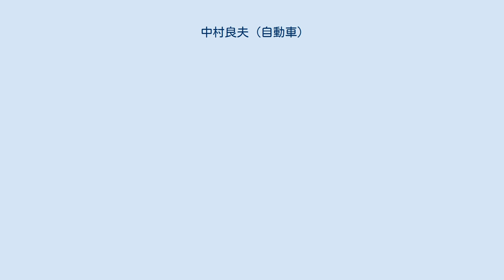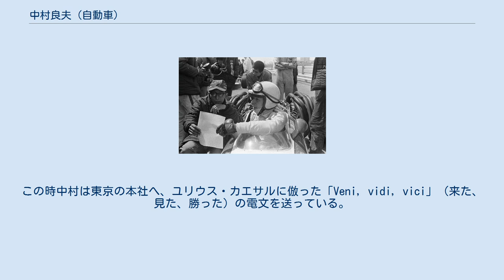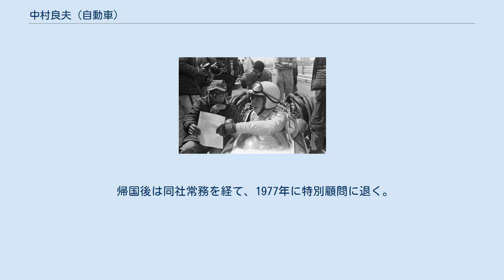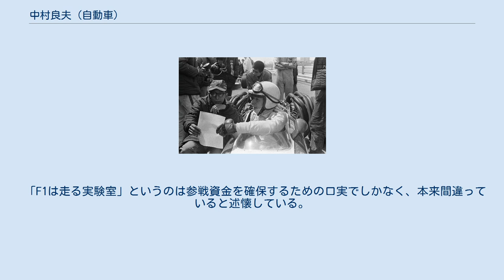中村良夫 (自動車)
ジョン・サーティースと会話する中村良夫（左の人物）、1968年オランダGPにて 中村 良夫（なかむら よしお、1918年9月8日 - 1994年12月3日）は、本田技研工業（ホンダ）のエンジン技術者で、元ホンダF1チームの監督。
山口県下関市入江町出身。
 山口中学校、山口高等学校を経て、1940年4月に東京帝国大学工学部航空学科（原動機專修）入学、1942年9月繰り上げ卒業。
同年中島飛行機（富士重工業「スバル」の前身の一つ）に入社、航空エンジン開発部門のエンジニアを務め、同時に帝国陸軍の航技中尉（技術中尉）として陸軍航空技術研究所や陸軍航空審査部に属し、超大型重爆撃機「富嶽」や ジェット戦闘襲撃機キ201「火龍」などの開発に携わる。
 敗戦後、1950年オート三輪メーカーの日本内燃機製造（後の東急くろがね工業）に転職。
その後くろがねが経営危機に陥ったため、1958年3月にホンダに入社した。
 当時オートバイ専業メーカーだったホンダには自動車（四輪）のことがわかるエンジニアがほとんどいなかったため、入社後まもなく本田技術研究所の四輪開発部隊の責任者を任される。
中村はS500やT360といった市販車の開発の指揮を執る一方でF1チームの監督となり、1964年よりスタートしたホンダのF1参戦の責任者となる。
 1965年は、シーズン当初こそ本田宗一郎の命令によりF1チームの監督から外れ市販車の開発に専念することになるが、最終戦・メキシコグランプリを前にF1チームの監督に復帰。
海抜2000mを越える高地で開催される同グランプリでは、かつて航空機エンジンを開発した中村の知識と経験が大きく生き、リッチー・ギンサーがホンダのF1における初勝利を飾った。
この時中村は東京の本社へ、ユリウス・カエサルに倣った「Veni, vidi, vici」（来た、見た、勝った）の電文を送っている。
 1966年は再びF1チームの監督から外れたが、翌1967年には三度F1チームの監督に復帰。
この頃ホンダは新車の販売不振に伴いモータースポーツ活動を縮小する方向に向かっており、二輪のロードレース世界選手権、四輪のF2などから撤退していたが、中村はこの年からホンダF1のドライバーとなったジョン・サーティースらの協力を得て、イギリスで独自にガレージを構えてF1参戦を継続する道を選択。
そのためシャシーをイギリスのレーシングカーコンストラクターであるローラと共同開発するなど体制を一新した。
その甲斐あってか、同年のイタリアグランプリでは、ローラと共同開発したホンダ・RA300に乗るサーティースが、ホンダF1としての通算2勝目を挙げる。
 このため1968年シーズンは好成績が期待されたが、実際には本田宗一郎が空冷エンジンを搭載したホンダ・RA302によるF1参戦をぶち上げたことのあおりを受けるなどの問題が重なり、結果は不振に終わる。
またローラとの提携後もF1用のエンジンだけは日本の研究所で開発を行ってきたが、ホンダの小型四輪車として最初のヒット作となるシビックの開発へリソースを振り向ける為、同年限りで中村はF1からの撤退を決断した。
 F1撤退後はホンダの欧州駐在員となる。
ただこれも、実際にはF1活動において本田宗一郎とあまりにも激しく対立したため、日本に帰れなくなってしまったのだと言われている。
中村が日本に戻ったのは、本田宗一郎がホンダの社長を退任した1973年のことであった。
 帰国後は同社常務を経て、1977年に特別顧問に退く。
第一線を退いた後、F1などのモータースポーツに関する批評活動も展開し、数多くの著書を残した。
三栄書房の自動車雑誌『モーターファン』にコラム連載を持ち、1994年に死去するまで連載を続けた。
死後の『モーターファン』誌には自身が生前に書いておいた死亡時のための原稿が掲載された。
 中村と本田の関係を説明することは難しい。
まず、「本田像」とでも言うべきものが、初期には業界の（内々の）伝説であったものが、やがて企業広告の一部となり、また日産や豊田のような大手ではあくまで企業として、たとえばスカイラインの広告としてコントロールされた下で桜井眞一郎といった人物像が作られたのに対し、本田の場合はHondaというブランドイメージそのものを体現する...